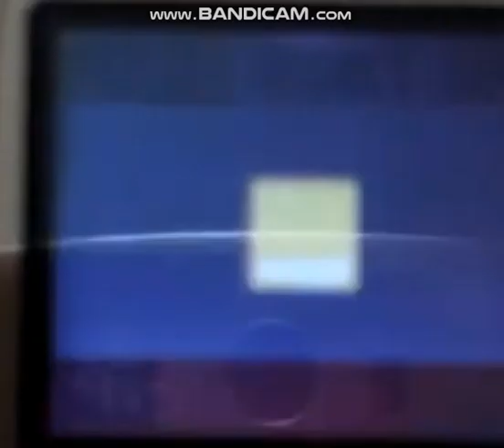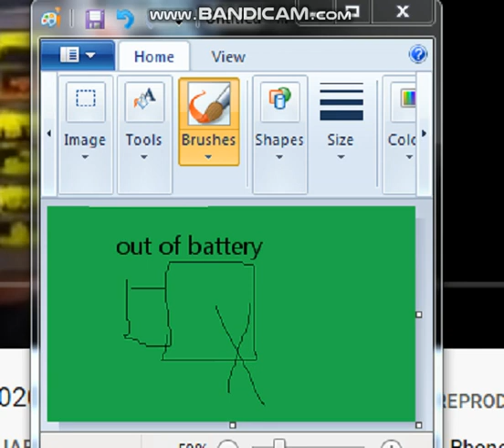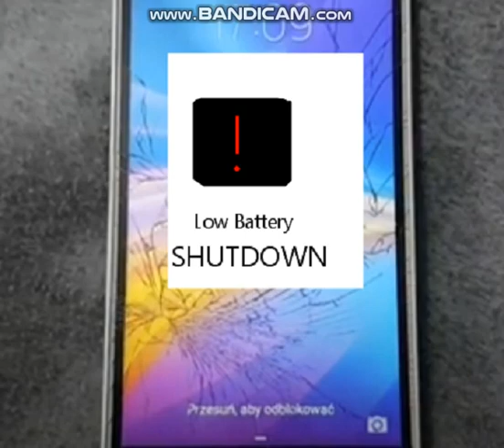Battery empty alert collection (PART 0)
Steven Luong
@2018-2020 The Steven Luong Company